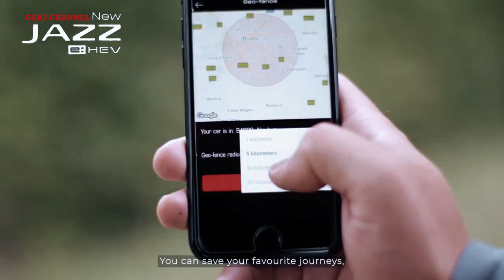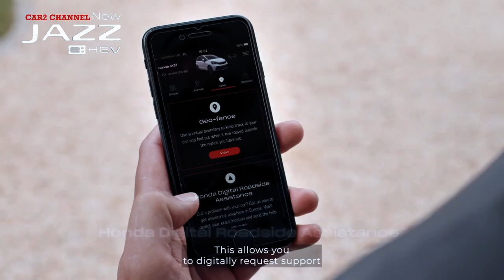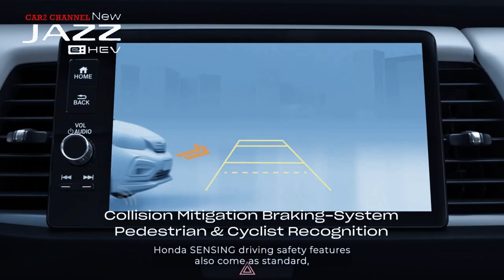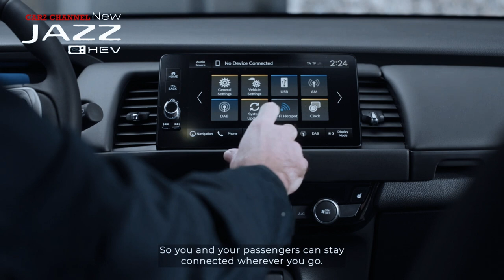Wajah baru Honda Jazz Facelift terlihat lebih sporty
Honda Jazz generasi keempat yang tidak dijual di Indonesia  populer di Eropa dan kini mendapat tampilan baru, Wajah Jazz terbaru berubah dari karakter sebelumnya yang terlihat cantik. Sepertinya Honda mencoba menanamkan kesan maskulin pada mobil ini dengan hal-hal seperti grille yang kini sudah tile, dan blade bumper  mengikuti model Honda lainnya seperti Accord dan Civic.

 Selain itu, lampu depannya juga memiliki aksen gelap lainnya, menurut Honda, Versi SUV bernama Crosstar juga tak ketinggalan ubahan yang membuatnya  lebih tangguh dan berjiwa petualang. Seperti versi standarnya, Crosstar juga mendapat gril sarang lebah,  bumper dan pelindung bawah, serta side skirt sewarna bodi.